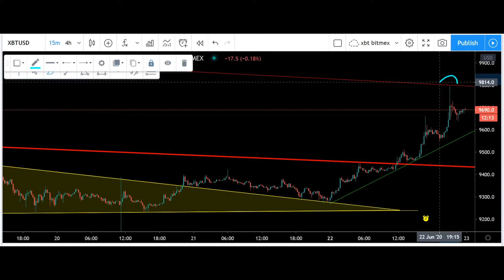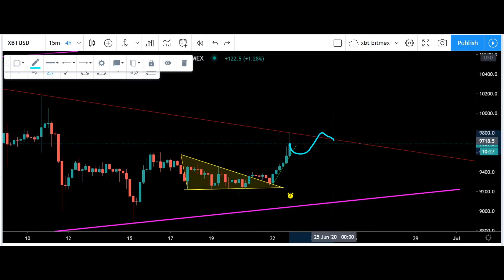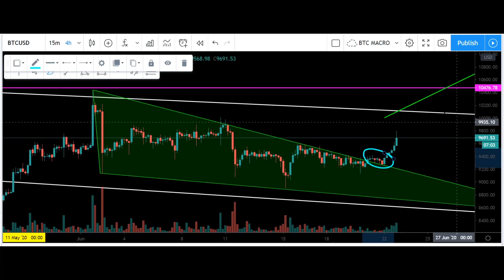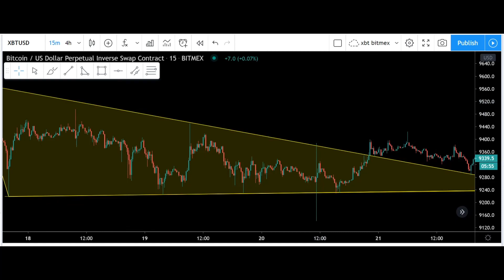Bitcoin Ready To Go Parabolic? More Triangles, More Wedges, More Upside!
None of this is financial advice.  These are only my own ideas and theories when it comes to technical analysis with the price action of mainly crypto currencies but also a little bit of stock analysis.  ALWAYS do your own research as trading these markets is very high risk, I am only providing my speculative observations on the market.

It's not always easy to get home and make a video with how fast these markets can change so I've been tossing around the idea of starting some sort of a Telegram channel for up to date technical analysis soon.  Eventually I will be looking into the idea of setting up some sort of trade alert group on Telegram as well so keep your eyes peeled for that if seeing exactly HOW our trading group is trading in real time interests you, no eta on these groups YET.

In the meantime if you could subscribe and hit the thumbs up button, maybe leave a comment about what you like / dislike, agree / disagree with,  that would really help the channel along! Thanks!

Bumper Animation done by Dan Elder, contact him for your animating needs!!!